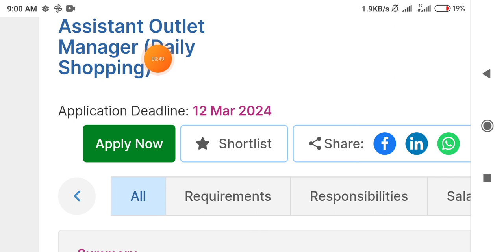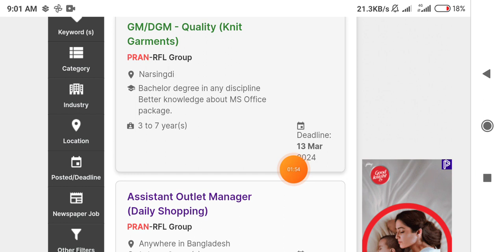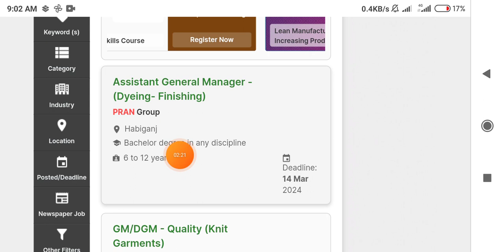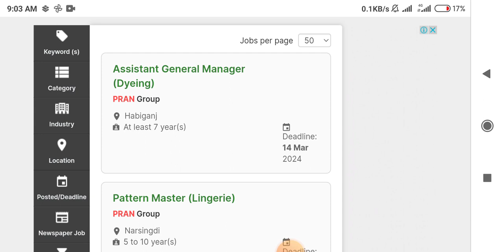প্রাণ গ্রুপে বিশাল নিয়োগ বিজ্ঞপ্তি-২০২৪।। Pran Group New Job Circular 2024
আসসালামুআলাইকুম,

ধন্যবাদ সবাইকে.